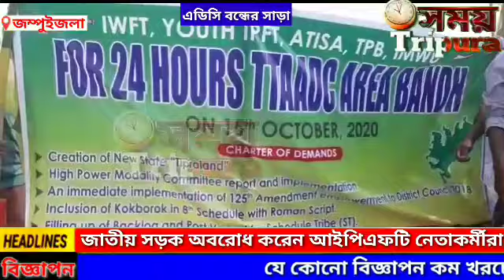আইপিএফটি এডিসি বন্ধ সর্বাত্মক সফল করার লক্ষ্যে জম্পুইজলা মহকুমায় সড়ক অবরোধ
*জম্পুইজলায় এডিসি বন্ধের সাড়া।*
জম্পুইজলা প্রতিনিধি ১৫ অক্টোবর।।
আইপিএফটি এডিসি বন্ধ সর্বাত্মক সফল করার লক্ষ্যে জম্পুইজলা মহকুমার টাকারজলা, জম্পুইজলা, কালিদাসপাড়া আনন্দ নগর, নতুন বাজার, শান্তিরবাজার  সহ পাথালিয়াঘাট এডিসি ভিলেজের ডনবস্কোতে জাতীয় সড়ক অবরোধ করেন আইপিএফটি নেতাকর্মীরা। সকাল ছয়টা থেকে যথারীতি তাদের কর্মসূচি পালনে উপস্থিত হয়েছেন যুবক-যুবতীরা। সকাল থেকে বিকেল পর্যন্ত শান্তিপূর্ণভাবে তাদের সড়ক অবরোধের মধ্য দিয়ে বন্ধকে সর্বাত্মক করার আপ্রাণ চেষ্টা চালিয়েছেন কর্মীরা। এতে অংশ নিয়েছেন আইপিএফটি কেন্দ্রীয় কমিটির সহকারী সাধারণ সম্পাদক রামমোহন দেববর্মা, বিশ্রামগঞ্জ ডিভিশন সভাপতি ভরৎ দেববর্মা, যুব আইপিএফটির কেন্দ্রীয় সহকারী সাধারণ সম্পাদক পৌষরাই দেববর্মা, শিবু দেববর্মা, সামল দেববর্মা,  সংখ্যালঘু সেলের সভাপতি মফিজ মিয়া, আরব আলী প্রমূখ। এক সাক্ষাৎকারে পৌষরাই দেববর্মা এবং রামমোহন দেববর্মা বলেন পাঁচ দফা দাবির ভিত্তিতে আজকের এই এডিসি বন্ধের অভিযান। এডিসি এলাকাকে নিয়ে পৃথক ত্রিপ্র্যাল্যান্ড গঠন করা, ককবড়ক ভাষাকে অষ্টম তফসিলে অন্তর্ভুক্ত করা, হাই পাওয়ার মডালিটি কমিটির রিপোর্ট প্রকাশের মধ্য দিয়ে বাস্তবায়ন করা ইত্যাদি বিষয়ে দাবি করা হয়েছে। শান্তির বাজারে কর্মসূচিতে নেতৃত্ব দেন মোহন চন্দ্র দেববর্মা, জম্পুইজলায় আইপিএফটির সহ-সভাপতিসভাপতি ব্রজলাল দেববর্মা সহ অন্যান্যরা।